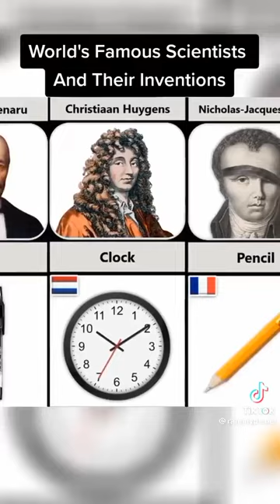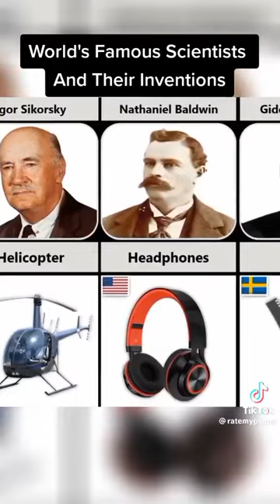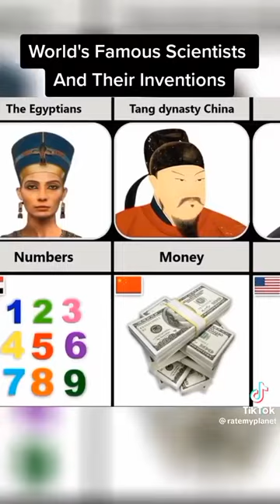World's Famous Scientists and their Inventions.....